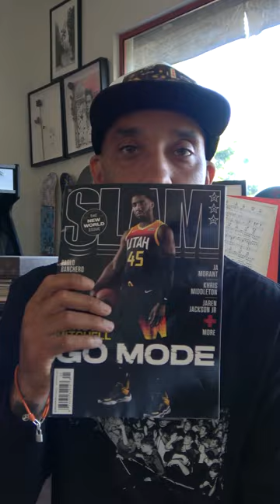Stance Punk & Poet: Atiba Jefferson Top 10 Photos Pt. 2